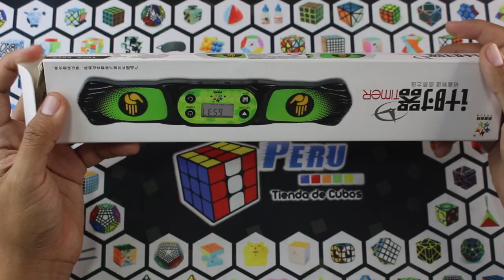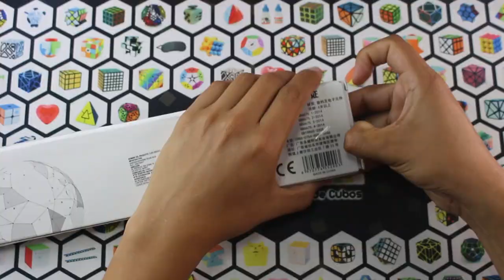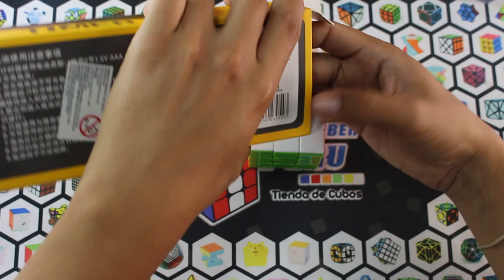😱 Los MEJORES Timers del mercado! 2021 🤩🔥 | Speedcuber Perú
Tu tienda favorita de cubos te trae un nuevo vídeo, en esta oportunidad es sobre los mejores timers que te recomendamos para que puedas cronometrar tu tiempo al estilo de una competencia.